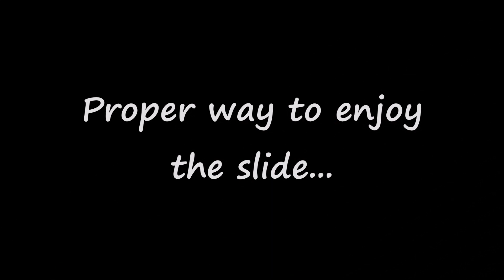20190605 Slide lesson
2-year-old learns to use the slide properly when she realises she's in others' way when she tried to slide up.